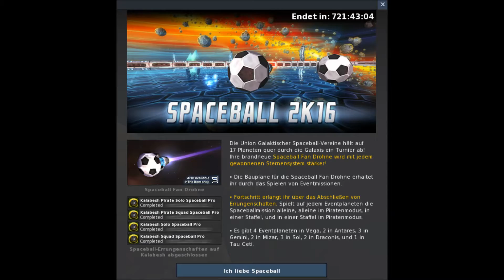Pirate Galaxy HD Lets play Spaceball Event